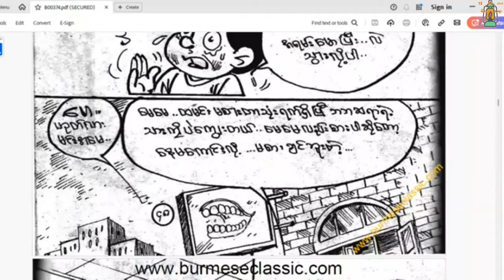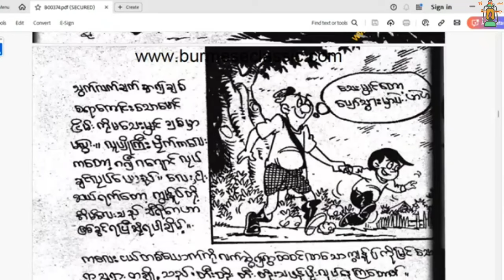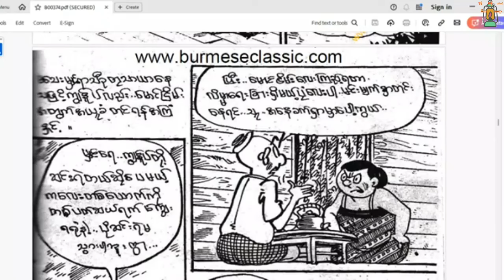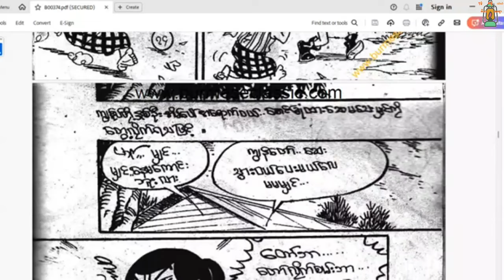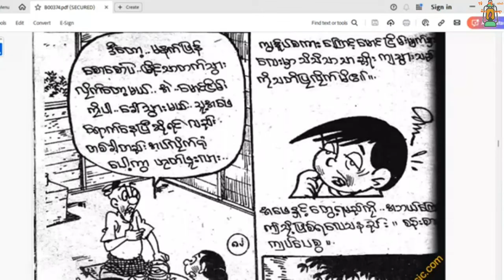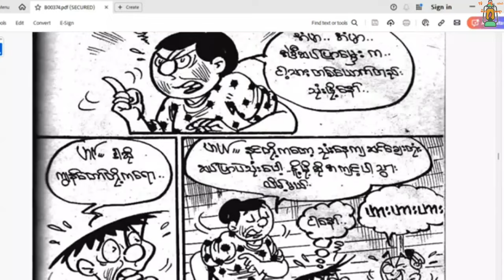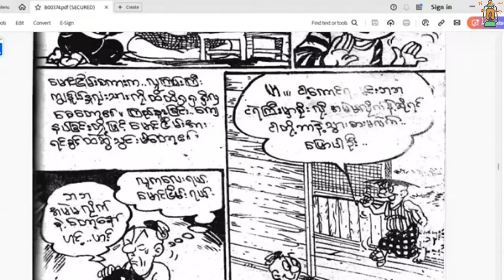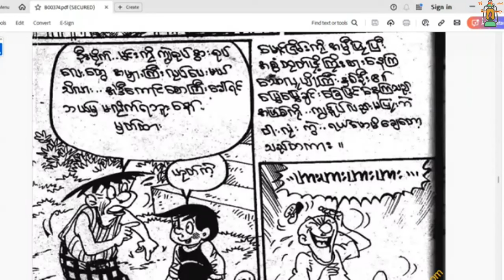နာမည်လေးငြိမ်းပြီးဘဝမငြိမ်းချမ်းတဲ့မောင်ငြိမ်း-----မြိုင်ရာဇာတွတ်ပီ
နေ့စဥ်ထူးဆန်းထွေလာများမှတ်သားစရာများအသံစာအုပ်များကိုတင်ပေးသွားပါမည်
ကျွန်တော်စာဖတ်ရဝါသနာပါလို့စာအုပ်လေးတွေကိုအသံသွင်းပြီးတင်နေခြင်းဖြစ်ပါတယ်မူရင်းစာရေးဆရာတွေရဲ့စာများကိုဖတ်ရလွယ်အောင်အနည်းငယ်ပြင်ဖတ်သည်ကလွဲ၍မည်သည့်စာအုပ်ကိုမှမူရင်းရည်ရွယ်ချက်ပျက်အောင်မလုပ်ဆောင်ခဲ့ပါ